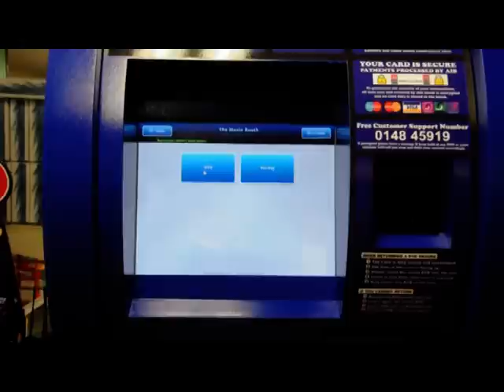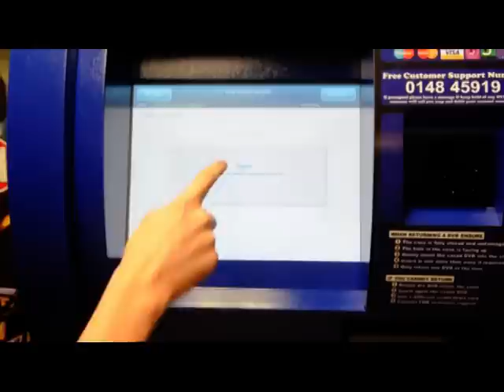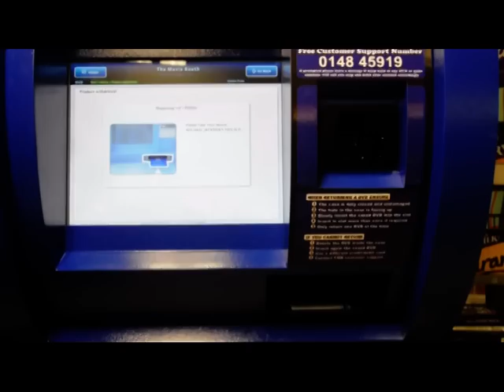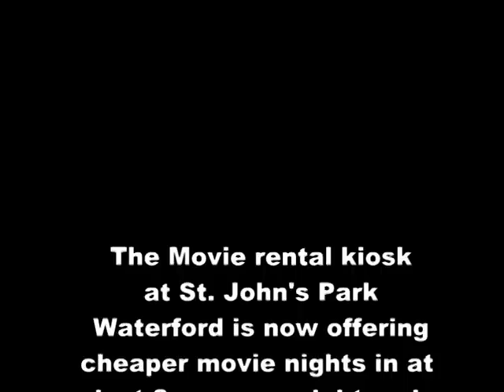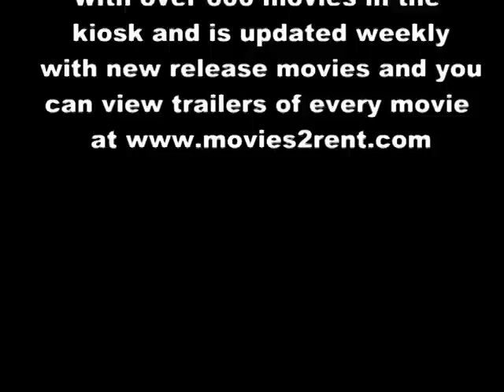The Movie Booth Kiosk Waterford Demo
Demo has been set up to show you how to use the kiosk from start to finish and it shows you how to also return the rental.
This is the first kiosk in Waterford and is in the Centra store St. John's Park, Waterford.
1st rental is free and only €3 per night after that. No membership needed.